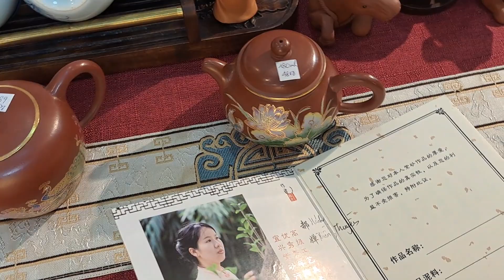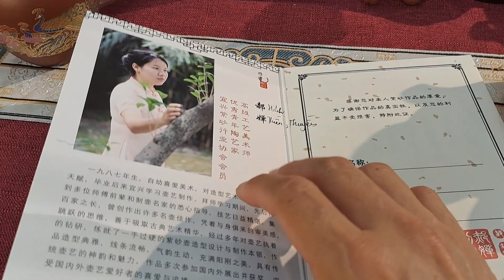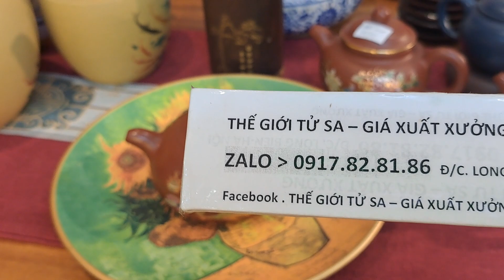[ HOT] ❤️ 7 KỲ QUAN NHÂN TẠO - ẤM TỬ SA -( Zalo. 0917.82.81.86)